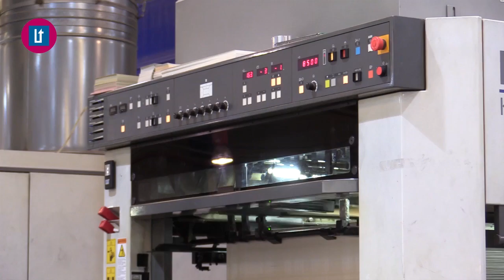2017 09 11 AVANÇ L'ORATGE